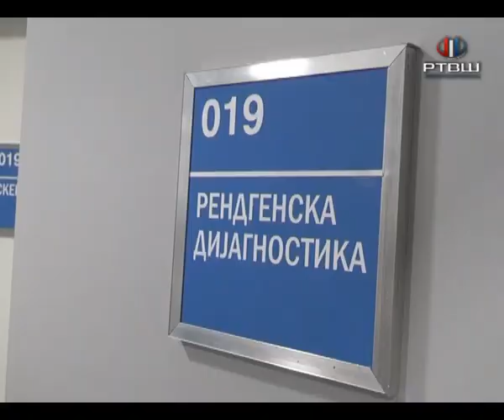RTV Šumadija -Direktorka RFZO: resavanje kadrovskih problema i nabavka magnetne rezonance